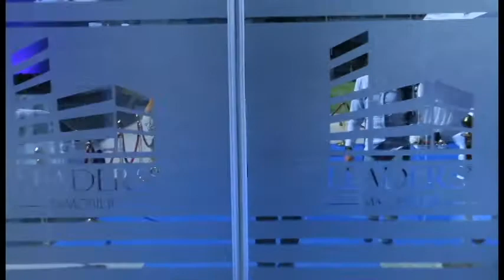Leaders Immobilier inaugure sa nouvelle agence au Lac 2